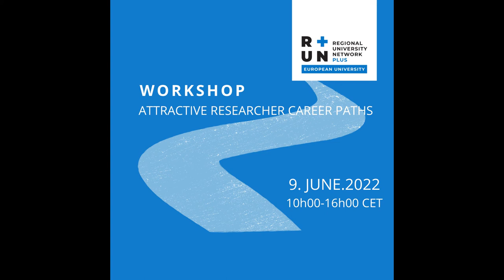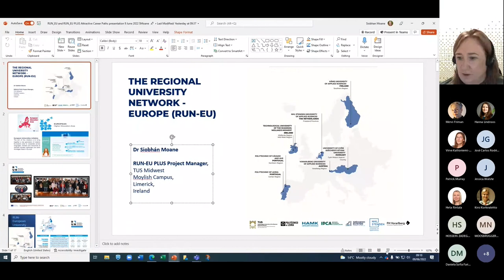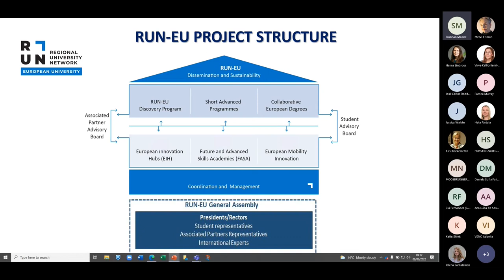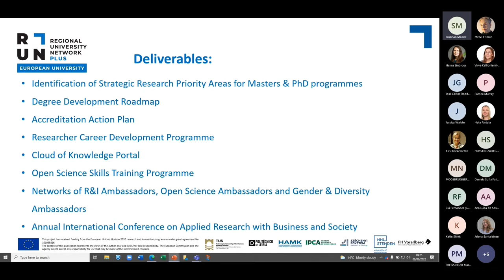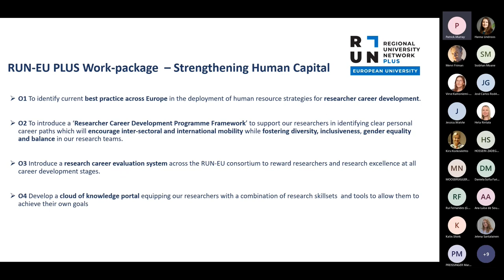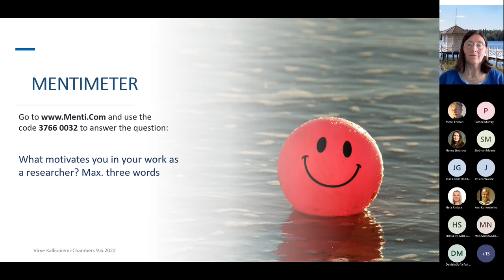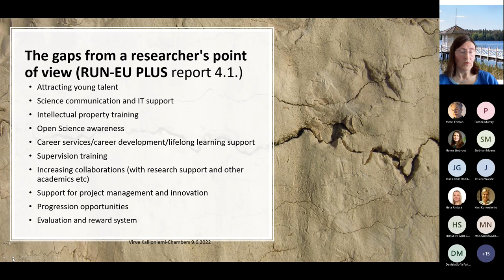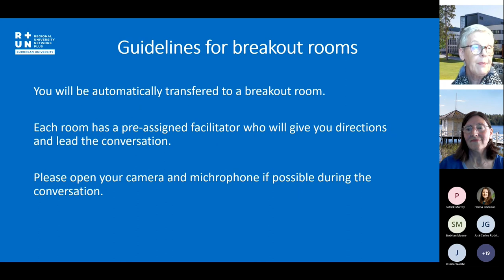RUN-EU PLUS Online Workshop on Attractive Researcher Career Paths – Part 1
In June 2022, RUN-EU PLUS organised an Online Workshop on Attractive Researcher Career Paths, under the Researcher Career Development Training Programme 2022.

The event has focused on:
• results of the RUN-EU PLUS self-audit and gap analysis of researcher career paths
• identification of researcher skills and competencies
• educational needs of researchers